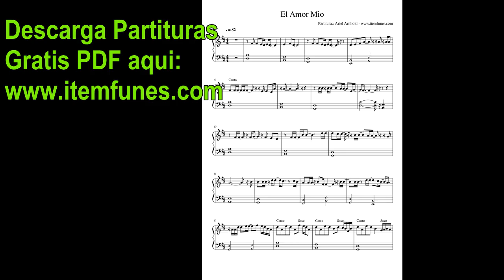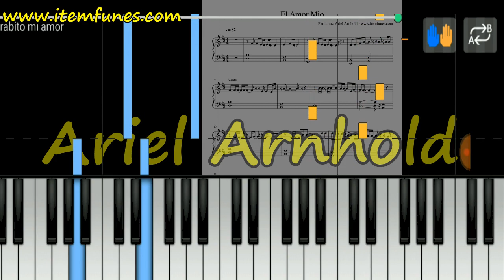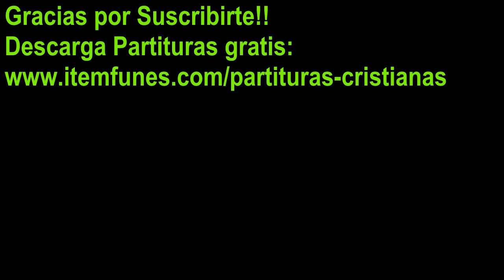EL AMOR MIO - RABITO Piano Tutorial Cover Facil + Partitura PDF Sheet Music Easy Midi SAXO